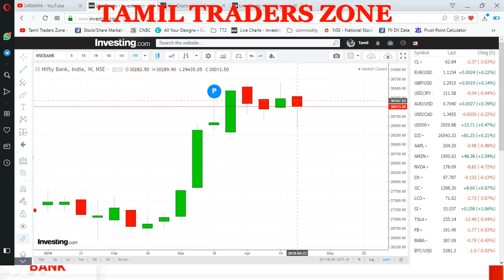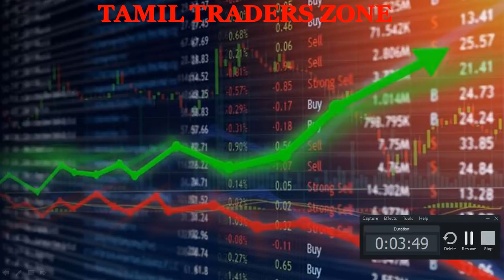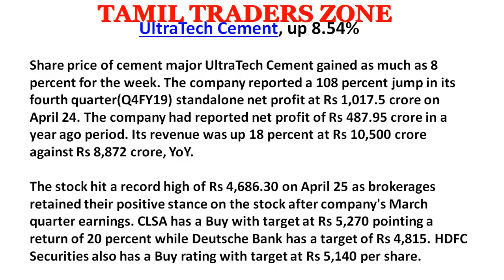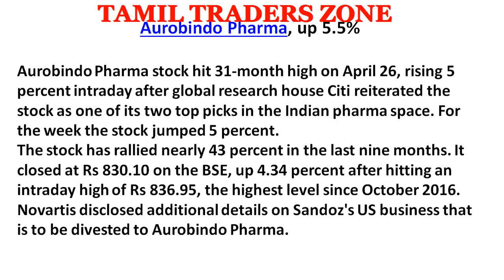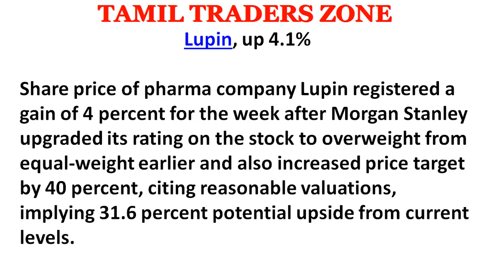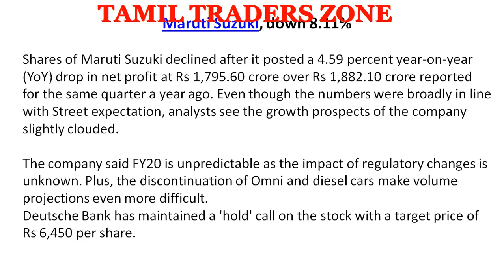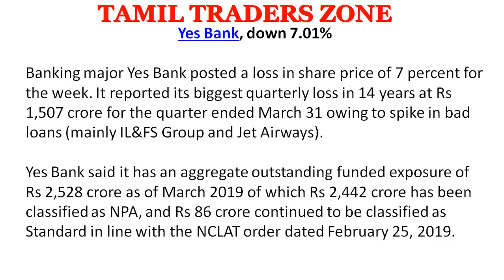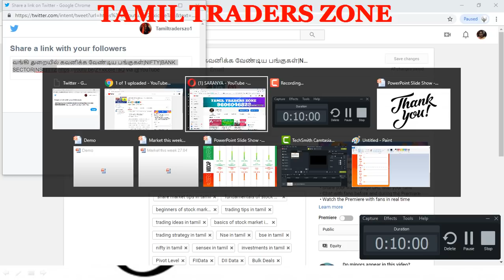THIS WEEK - TOP GAINERS?|LOSERS?பங்குகளின் ஏற்ற இறக்கம் தொடருமா?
முடிவடைந்த வாரத்தில் கவனிக்க வேண்டிய முக்கிய தகவல்